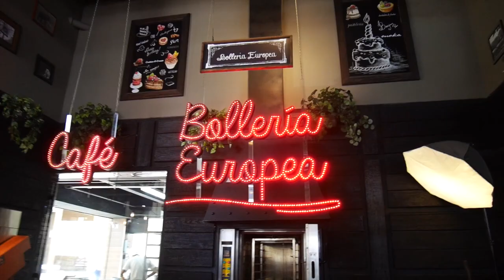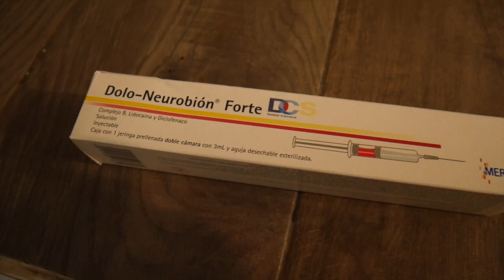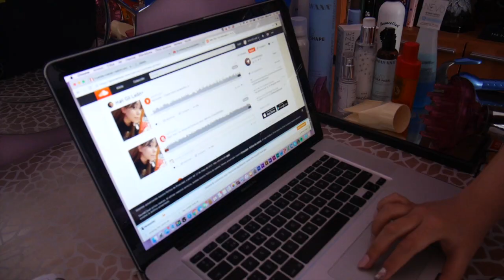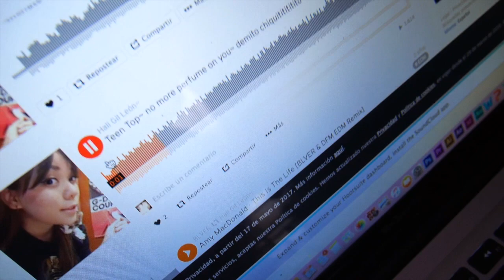¿A qué sabe el Kimchi? Y me volví a pintar el cabello l DTTV 385 ♥